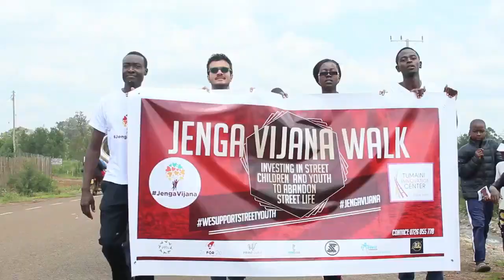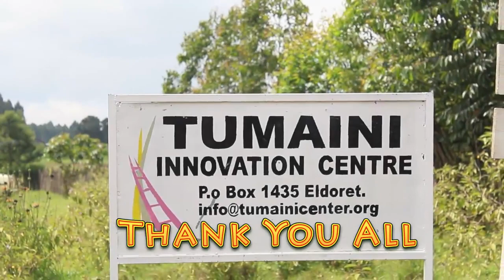Amazing Jenga Vijana Walk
A walk initiative sparking hope and change